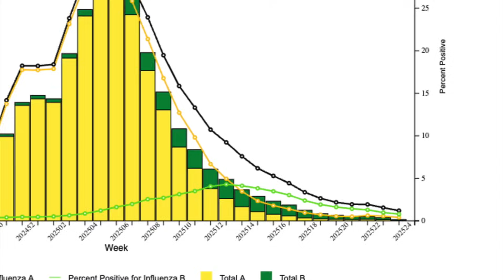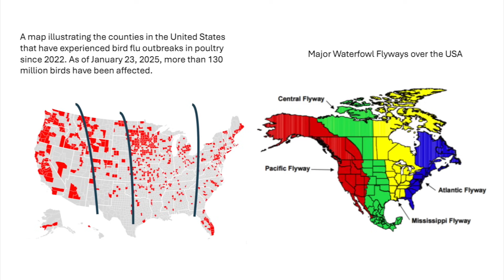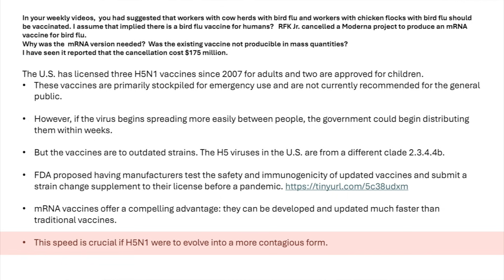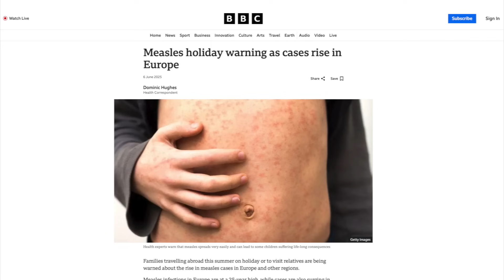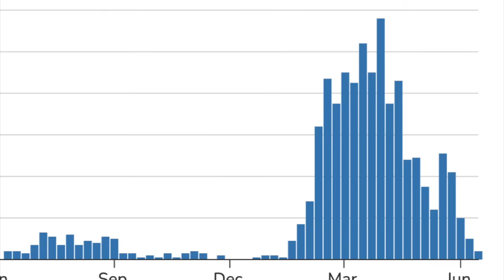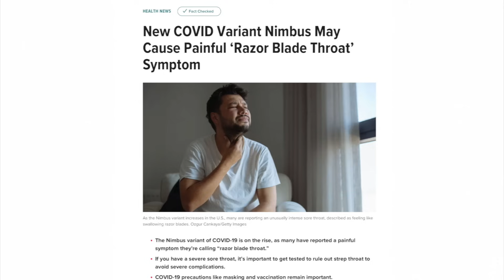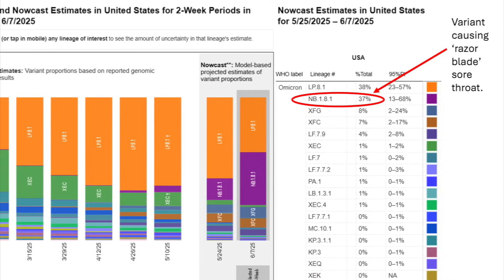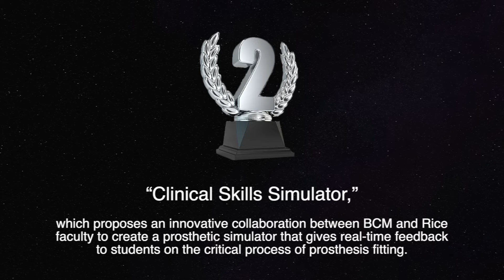Dr. Klotman's Video Message - Week 275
Baylor College of Medicine's Dr. Paul Klotman answers submitted questions on the topics of viruses, vaccine's, bird flu and the new COVID variant. Several shout outs including to Dr. Kenneth Liao for his groundbreaking surgery and to the first group of residents to complete our Rural Family Medicine Residency Program.